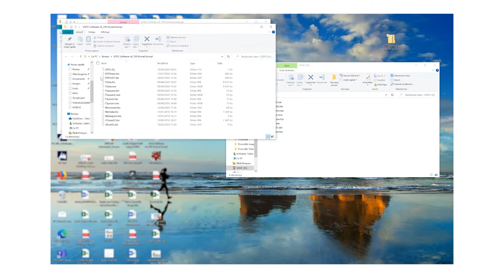Comment mettre à jour le logiciel du moteur EndoPilot ?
Pour procéder à la mise à jour du logiciel du moteur EndoPilot, veuillez suivre ces étapes.
Important : le moteur doit être débranché le temps de la manipulation.